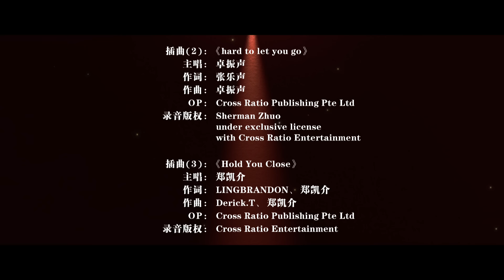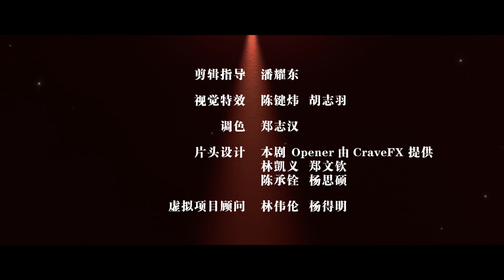Once Upon A New Year's Eve 那一年的除夕夜 EP2 | 新传媒新加坡电视剧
Liu Lang Han brings Yi Ren to 2003 Lunar New Year's Eve. Yi Ren looks for Chen Xi, ends up getting punched by his 2003 self. Yi Ren meets Ah Xing, who owes him money, and learns of his heroic sacrifice. 2003's Yiren accidentally eats sleeping pills, Yi Ren swaps clothes with him and returns home. When Yi Ren is feeling joyous, Chen Xi receives a phone call from the 2003's Yi Ren... 流浪汉带一仁回到2003年的除夕。一仁去找晨曦，结果被03年的一仁打。一仁遇到欠钱的朋友阿兴，向他讨钱。流浪汉用眼睛获取阿兴的信息，告知一仁他壮烈牺牲了。一仁为了让03仁回家，误打误撞让他吃下安眠药。一仁与03仁互换衣服，后回家。就在一仁沉浸在喜悦中时，晨曦接到了03仁打来的电话……